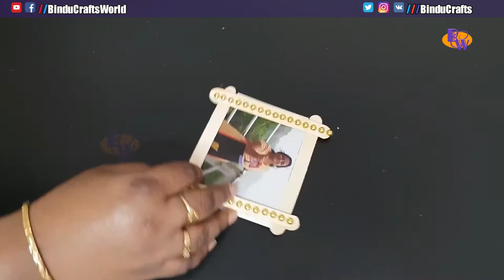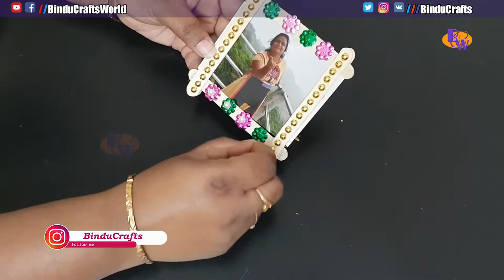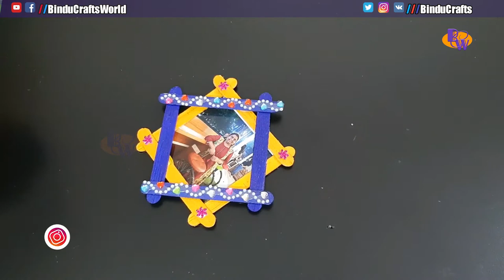Popsicle stick new photo frame gift ideas | popsicle stick crafts 3 simple photo frames |BinduCrafts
popsicle stick crafts 3 simple photo frames making explained by BinduCrafts. These are popsicle stick latest photo frame making ideas any one can easily do it. Three popsicle stick new photo frame craft ideas are so simple to make it. We can also do it for popsicle stick new photo frame gift ideas.
photo booth frame ideas with icecream sticks / popsicle handmade picture frames ideas / diy photo frame ideas with popsicle sticks these there popsicle stick craft simple photo frames are so simple to easy to make at home.